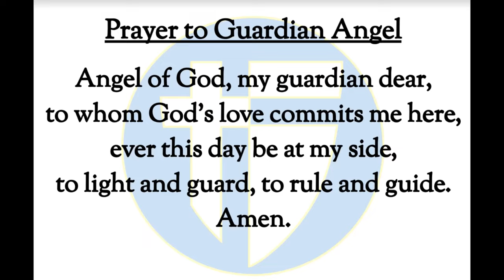The Halo Morning Show 1/10/2024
Announcements and more for Wednesday January 10